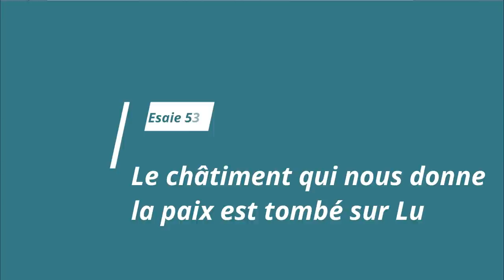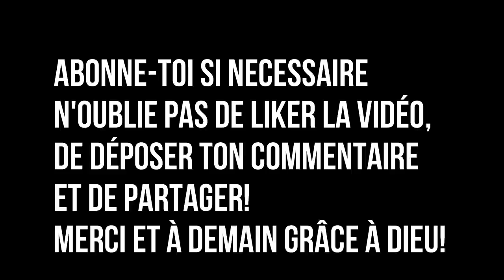Proclamation puissante pour sortir de toute forme d'esclavage. (Immunité en Christ)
➡️Le guide vient d'être publié et est disponible en version brochée et numérique (Kindle) sur Amazon et sur ma plateforme, en téléchargement immédiat. Pour l'obtenir, il vous suffit de cliquer sur l'un des liens suivants:
La version brochée sur Amazon
La version numérique sur Amazon Kindle

Pour les personnes qui résident en Afrique ou dans tout autre endroit non desservi par Amazon, je vous recommande de télécharger la version numérique.

Comme je vous l'avais promis, les 250 premières personnes à acquérir le livre seront intégrées dans un groupe WhatsApp pour se faire accompagner dans le cadre d'un suivi offert. Pour cela il suffit de suivre les étapes suivantes :

Etape 1 – Commander le livre.
Etape 3 – Me transférer le mail de confirmation de votre commande d’Amazon ou de ma plateforme selon le cas, à l'adresse avec en objet la phrase : « Accompagnement offert ».
Étape 3 - Vous enregistrer pour recevoir prochainement le lien du groupe WhatsApp.

Même si vous avez déjà participé à un challenge dans le cadre de la formation des passionnés de Dieu, n'hésitez pas à offrir le guide + l'accompagnement offert à vos proches, vos amis etc.

Si vous avez déjà participé à un challenge "21 jours synchronisés avec Le Saint-Esprit et que vous commandez le livre sur Amazon, je vous invite à ne pas oublier de laisser un commentaire.

Pour ceux qui intégreront le groupe WhatsApp, en attendant le début du challenge, je vous encourage à commencer à lire le livre ou sinon à prendre connaissance au minimum de la quintessence du challenge expliquée en Page 123.

Le challenge (Accompagnement offert) commencera le 1er avril prochain sur le groupe whatsApp. D’ici là je vous souhaite une excellente lecture sous Le Contrôle du Précieux Saint-Esprit !

➡️ Si vous souhaitez être informé systématiquement de chaque nouvelle publication de vidéo, en plus de vous abonner en suivant le lien ci-dessous vous devez aussi ABSOLUMENT cliquer ensuite sur la cloche située tout en haut à droite de la page :

➡️ Pour accéder directement à toutes mes formations veuillez suivre ce lien

➡️Pour obtenir plus d'informations sur le cours intégral des passionnés de Dieu